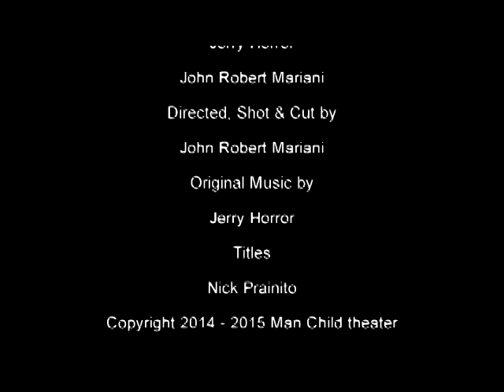Blu-ray on a Budget Episode 35: The Crow and Eric Draven Unboxing, Scott Weiland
Brandon Lee will always be the Crow.  We celebrate the Crow movie with a special unboxing of Hot Toys' Eric Draven figure.  Enjoy!